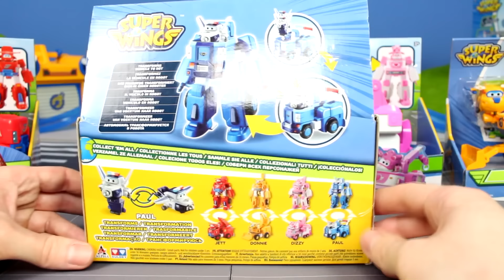SUPER WINGS Spielzeuge: Bagger, Feuerwehrmann Jett & Mehr Polizeistation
Viel Spaß :)

Produktbeschreibung:

Die beliebten Überflieger von den Super Wings sind im Landeanflug auf die Kinderzimmer ihrer Fans.

Die coolen Transform-Figuren lassen sich in 10 Schritten vom Flugzeug zum Roboter und umgekehrt verwandeln.

Quelle: MyToys.de

Sounds: FreeSound.org